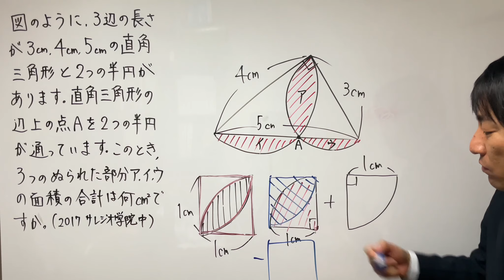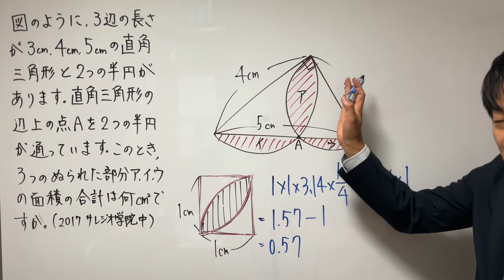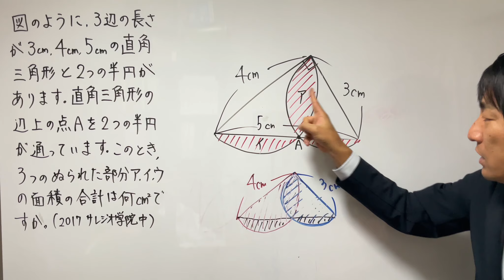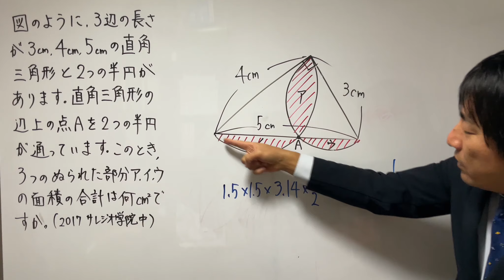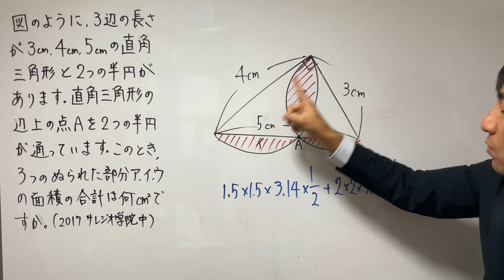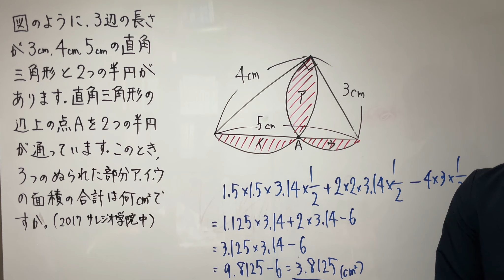わかれば簡単！中学受験の難問も解けるコツとテクニック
複雑な形をした面積を求めるテクニックをご紹介します。
【問題】
図のように、3辺の長さが3㎝、4㎝、5㎝の直角三角形と2つの半円があります。直角三角形の辺上を点Aを2つの半円が通っています。このとき、3つのぬられた部分ア、イ、ウの面積の合計は何㎠ですか。（2017年　サレジオ学院中）円周率は3.14です。
【解答】
複雑な形をした面積計算に苦戦している方必見！この動画では、中学入試で頻出の葉っぱ型、レンズ型、猫目などと呼ばれる図形に焦点を当て、面積の求め方を徹底解説します。

🌿 内容のハイライト:

重ねて引くテクニックの活用： 葉っぱ型やレンズ型などの複雑な形に対するアプローチとして、一旦形を重ねてから引く手法をマスターしましょう。

具体的な例で学ぶ： 動画では、実際の問題でよく見られる形状を取り上げ、ステップバイステップで面積の求め方を具体例を交えながら分かりやすく解説します。

中学入試対策： 中学受験生にとってポイントとなる形状や問題に焦点を当て、入試に向けての戦略的アプローチも提案します。

この動画を観れば、複雑な形状に対する面積計算がぐっと身近に感じられ、問題解決がスムーズになることでしょう。是非ご覧ください！🎓📏

中学受験界の算数塾講師として指導歴20年以上、常に最難関校も担当。